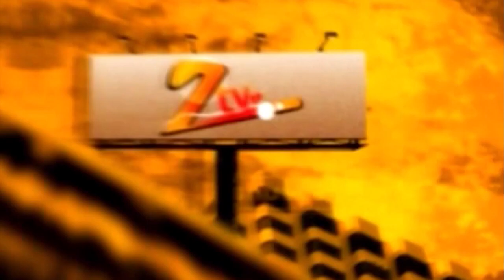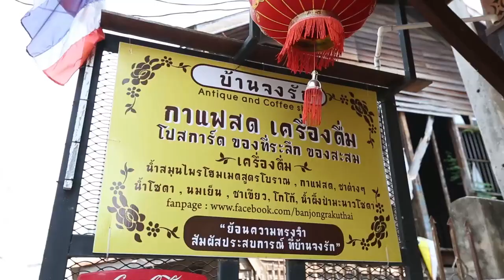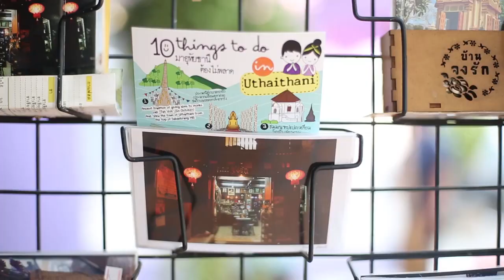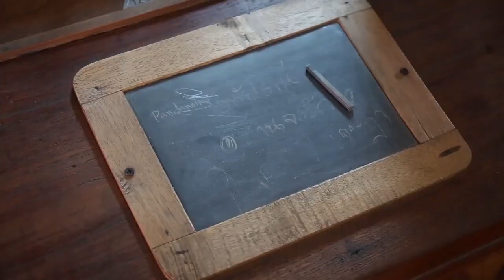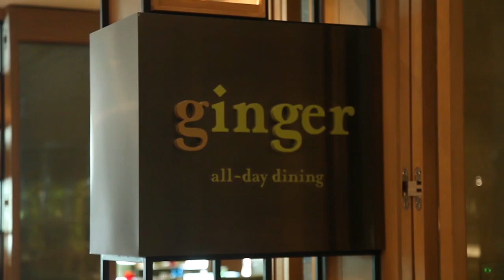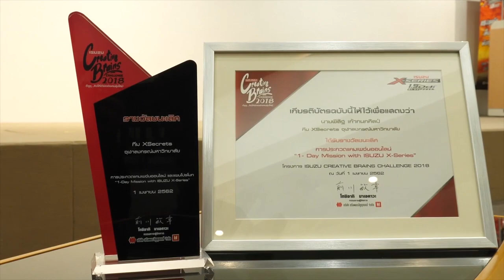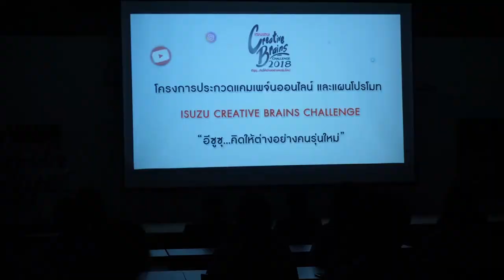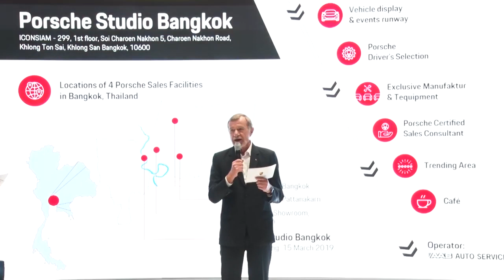รายการ Z-TV ออกอากาศเสาร์ 20 04 62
“แอม สุธีร์ เสียงหวาน” และ ISUZU D-Max Hi-Lander STEALTH พาไปย้อนวันวาน กับร้านกาแฟสไตล์ไทยวินเทจ ที่ยังคงเสน่ห์ไม่รู้ลืม พร้อมสัมผัสกับพิพิธภัณฑ์เพื่อระลึกถึงวันเวลาเก่าๆ ที่บ้านจงรัก จังหวัดอุทัยธานี

ต่อด้วย Z Star “เอ๊ะ อิศริยา” พาไปชิมอาหารเมนูหลากหลาย ครบทุกรสชาติ มีทั้ง Buffet และ A La Carte ที่ห้องอาหาร Ginger โรงแรมฮอลิเดย์ อินน์ กรุงเทพฯ สี่แยกราชประสงค์

ปิดท้ายกับ Z Special บริษัท ตรีเพชรอีซูซุเซลส์ จำกัด จัด พิธีมอบรางวัลแก่สุดยอดนักสร้างสรรค์คอนเทนต์ออนไลน์ ในโครงการ “Isuzu Creative Brains Challenge” อีซูซุ...คิดให้ต่างอย่างคนรุ่นใหม่ ภายใต้ภายใต้คอนเซ็ปต์ “1-Day Mission with Isuzu X-Series ภารกิจ 1 วันกับรถอีซูซุ เอ็กซ์-ซีรี่ส์”  และ บริษัท เอเอเอส ออโต้ เซอร์วิส จำกัด เปิดตัว Porsche Studio Bangkok ที่ ชั้น 1 ไอคอนสยาม